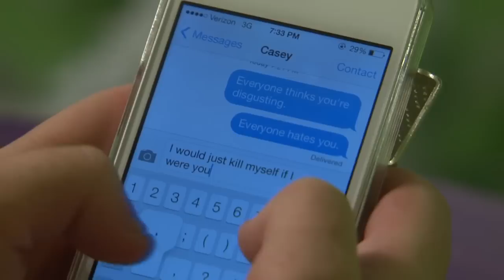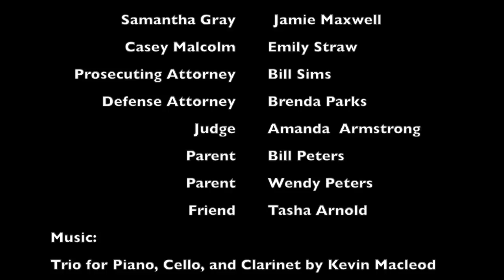Consequences - A Short Film About Bullying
A short film created to show teenagers the everlasting consequences their bullying can have. In many cases, bullying is what pushes teens to suicide. This leaves a permanent and tragic impact on the lives of the victim and their loved ones.

Bullying is more than we see portrayed on TV. A bully isn't always a big jock who throws the "nerd" into a locker. It can be the rumors you spread about someone, the degrading things you say to them and the demeaning things you send over electronics.

Often times we hear "I didn't think I was bullying." or "It was only a joke." And in fact, some people don't even know they are bullying people in these situations. We wanted to create something that someone could watch and influence them to give a second thought when saying or doing things to someone. In certain cases, bullying can be punishable by law in other charges and can even result in jail time. But the biggest consequence is the loss of a life.

Bullying does not only happen in children. It happens in teenagers and adults in school and in the workplace. We hope this inspires you to do the right thing.

Written & Directed by: Lily Peters
Edited by: Tasha Arnold
Starring:
Jamie Maxwell

Additional Cast:
Amanda Armstrong
Bill Sims
Brenda Parks
Bill Peters
Wendy Peters

(Trio for Piano, Cello, and Clarinet)

Special thanks to: the Medina County Courthouse